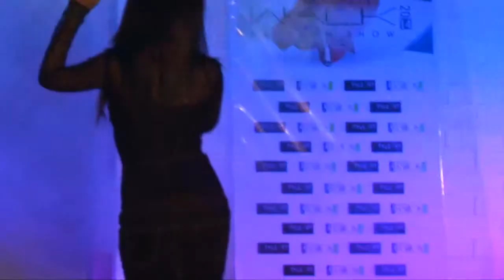Events Walk ( Video Makers )